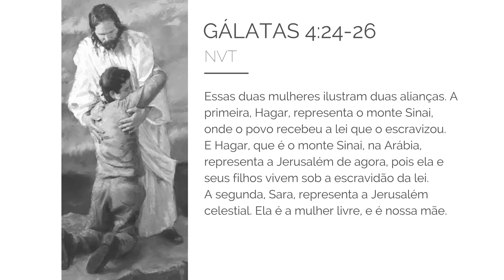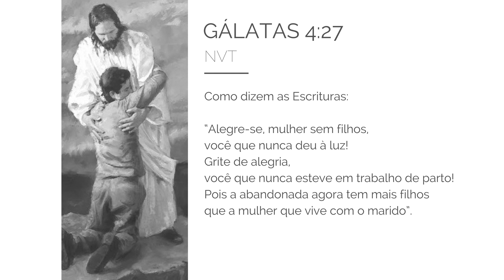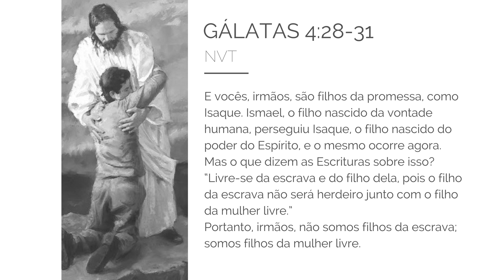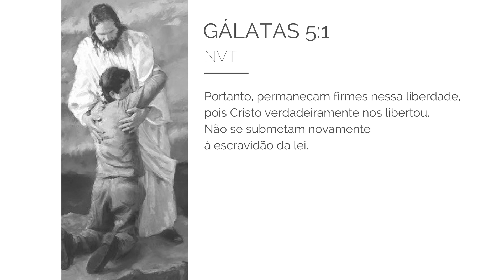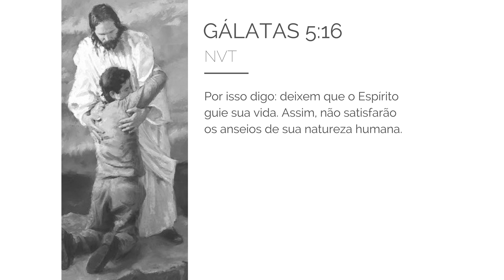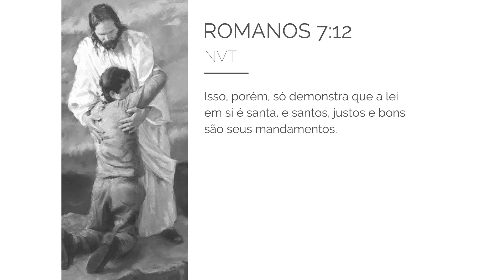Sara e Hagar e as Duas Alianças em Gálatas 4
Forte abraço!